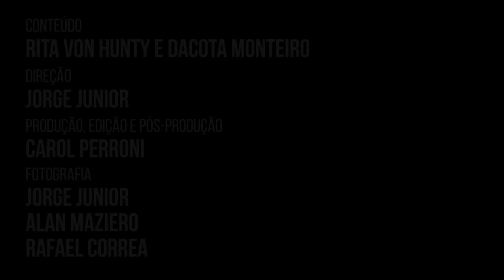SÉRGIO MORO E MINHA HERPES - Cara a Cara feat. Dacota Monteiro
Cruz credo! Não vá pensando que eu beijei o ministrinho... mas se quiser saber a explicação dessa história, clica logo no play e assiste esse papo delicioso que eu tive com a mana!

... que semana que vem tem mais feat!